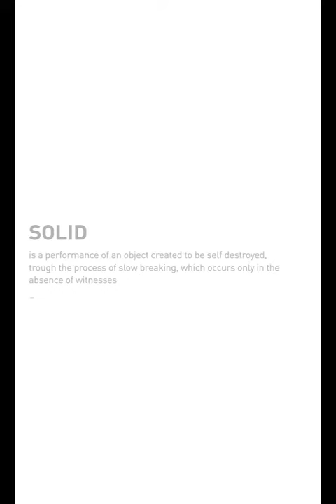Solid.mp4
"Solid" is a performance of an object, created to be self-destroyed through the process of slow breaking, which occurs only in the absence of witnesses.